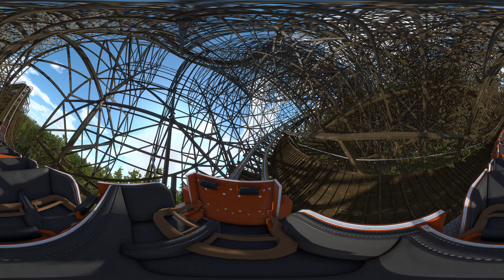Furioso Bull POV | 360 VIDEO | FVD++ | No Limits 2 | 60fps | 3D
🗒️Description: Based on Intamin Pre-fabricated Wooden Coasters, like El Toro and T-Express.

⏱Statistics
Speed: 108.5 km/h (67.42 mph)
Height: 49.5 m (162.4 ft)
Length: 1697.97 m (5570.77 ft)
Drop: 45.5 m (149.28 ft)